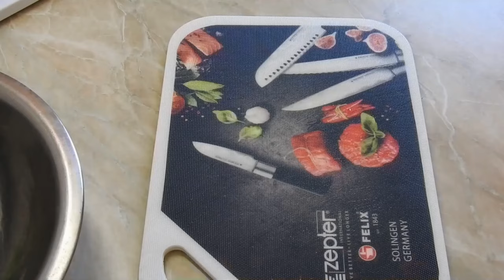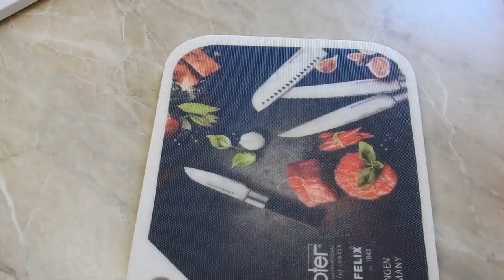STUFAT DE MIEL la cuptor reteta traditionala romaneasca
Cum se face simplu si usor stufatul de miel, reteta de casa traditionala romaneasca de stufat din pulpa de miel, gatit la cuptor pentru masa de Paște cu ceapa si usturoi verde, sos de rosii cu vin, ulei, sare, piper, boia, cimbru, marar si patrunjel, retete mancare tocana friptura de carne si legume pentru Paști, romanian cuisine recipes, lamb onion and garlic stew, lamb stew baked, video recipe.

▷▶ Multumim ca vizionati si urmariti acest canal! ✔ ✔ ♥ ♥ ♥